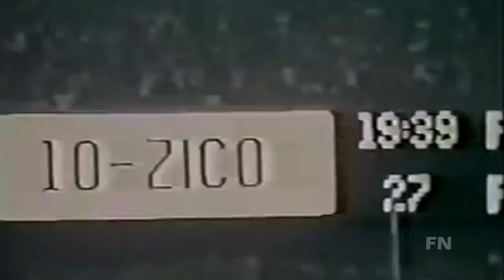The Dark FLAMENGO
Imagens memoráveis do Flamengo, o tempo passa, mas certas coisas não mudam, a energia que vem das arquibancadas é sempre contagiante, o amor dessa nação pelo seu clube sempre ei de existir. Uma vez Flamengo sempre Flamengo. SRN!!

Ganhe dinheiro com futebol, seja um Investidor em Futebol
acesse o link abaixo e descubra como

nos siga no Instagram: @flamma_nation